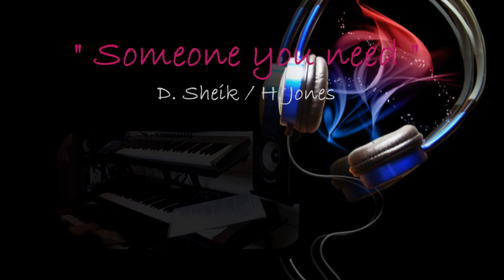Howard Jones feat. Duncan Sheik — " Someone You Need "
A very nice song performed in duet Howard Jones & Duncan Sheik.